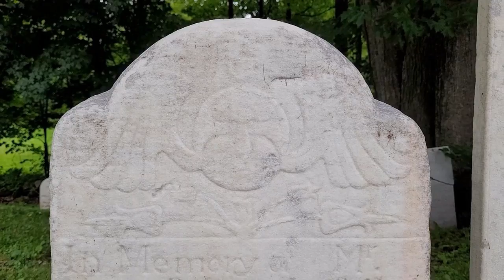Middletown Cemetery Grafton VT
we are traveling through the cemeteries of upstate New York and New England. Looking for old and interesting stones, describing and discussing what we see.